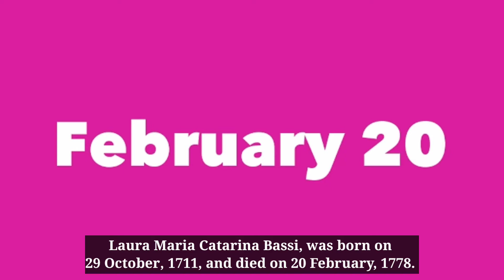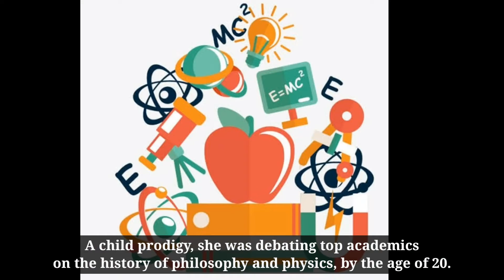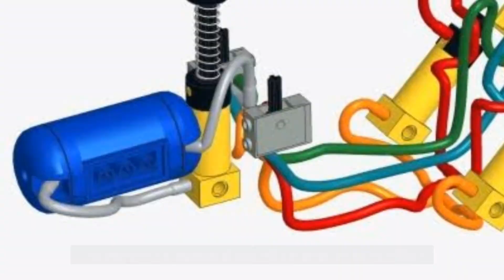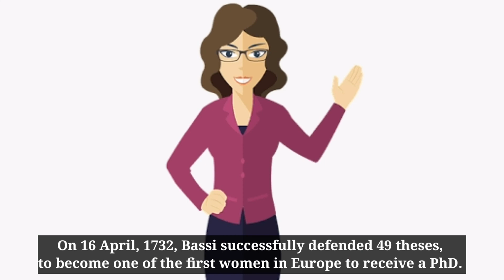Laura Bassi - Italian physicist who was the First female university professor.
Laura Bassi, an Italian physicist and academic.

Laura Maria Catarina Bassi, was born on 29 October, 1711, and died on 20 February, 1778.

Recognised and depicted as "Minerva", (goddess of wisdom), she was the second woman in the world, to earn the degree of Doctor of Philosophy, and the first woman to have a doctorate in science.

Working at the University of Bologna, she was also the first salaried woman teacher in a university.

In fact, at one time she was the highest paid employee.

She eventually became the first female university professor in the world.

She was also the first woman member of any scientific establishment, when she was elected to the Academy of Sciences of the Institute of Bologna, in 1732.

Laura Maria Catarina Bassi, was born in Bologna, Papal States (modern-day Italy), in 1711.

A child prodigy, she was debating top academics on the history of philosophy and physics, by the age of 20.

This was considered a rare achievement at that time, in which women were largely excluded from higher education.

By 1732, Bassi was a household name in Bologna, and following her thesis defense, she became the first female member, of the Bologna Academy of Sciences, one of Italy’s foremost scientific institutions.

Due to gender discrimination, her position at the Academy was limited, yet she persisted.

Bassi apprenticed under eminent Bologna professors, to learn calculus and Newtonian physics, a discipline she spread across Italy for almost 50 years.

A lifelong teacher of physics and philosophy, she complemented her education with innovative research and experiments, on subjects ranging from electricity to hydraulics.

Bassi continually fought for gender equality in education, throughout her trailblazing career, efforts that culminated in 1776, when the Bologna Academy of Sciences appointed her a professor of experimental physics, making Bassi the first woman offered an official teaching position at a European university.

On 16 April, 1732, Bassi successfully defended 49 theses, to.